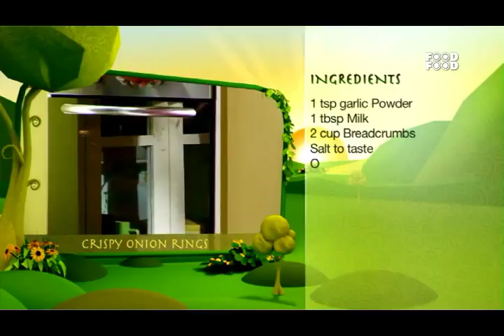snacks onion rings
Very delicious onion rings  preferred as snacks